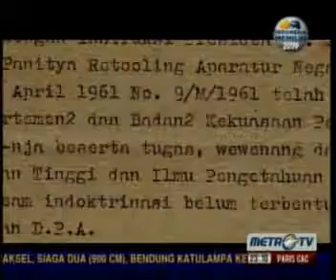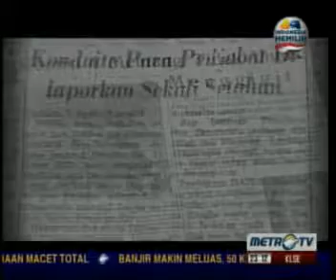Melawan Lupa Perang Abadi Melawan Korupsi 2 4